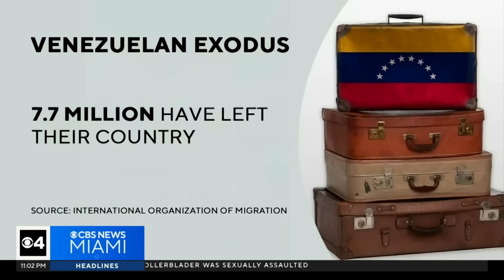Nicolás Maduro declared the winner in Venezuela's presidential election, opposition disputes results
Venezuela’s opposition and President Nicolás Maduro’s government are locked in a high-stakes standoff as each side claims victory in Sunday’s presidential vote.